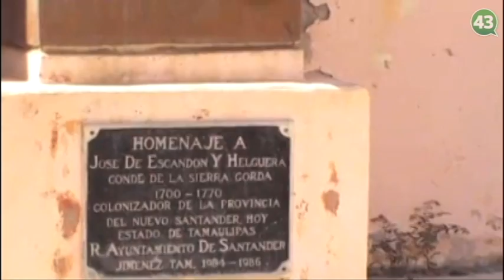Municipio de la Semana "Jiménez"